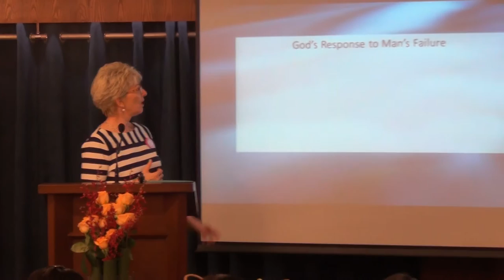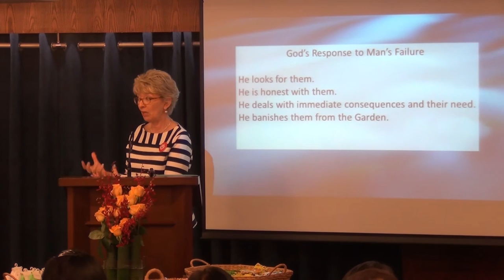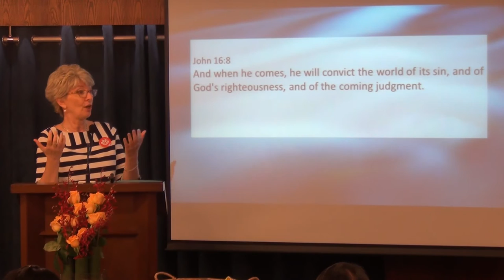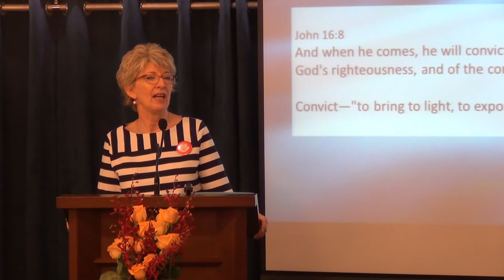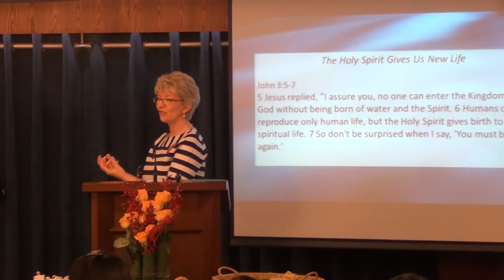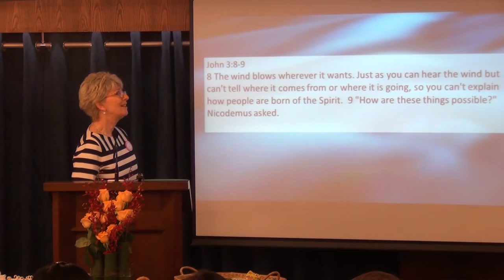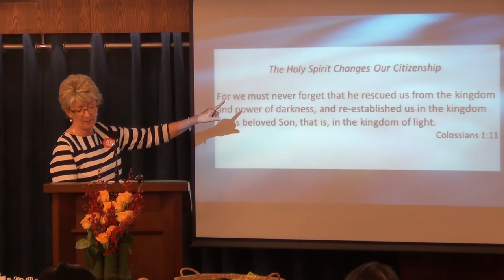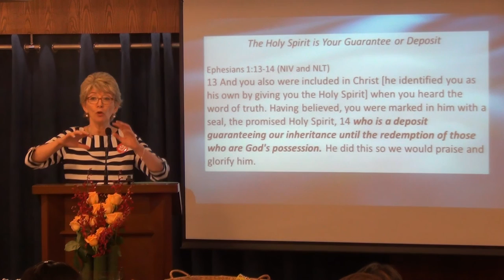The Holy Spirit and Our Salvation Part 2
19th June 2016